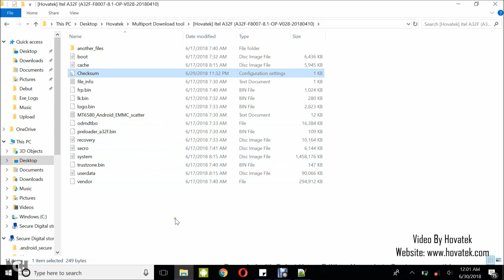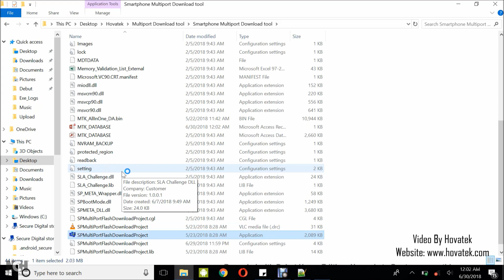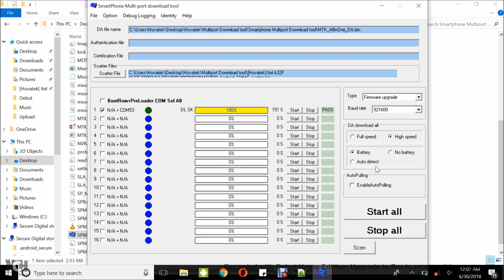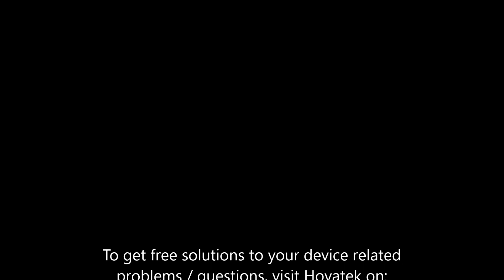How to use Smartphone Multiport Download tool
This video explains how to use Smartphone Multiport Download tool to flash firmware to a Mediatek device.

Its important to only flash firmware for your model and build number so that these Step-by-Step guidelines to use SP MultiPort Download Tool to flash stock firmware on Mediatek Smartphone, Tablets, Feature Phone works.

00:10
In this video tutorial, I'll be explaining how to flash a Mediatek Android device using

00:16
Smartphone Multiport download tool. First off, you need to have a Mediatek phone which you intend

00:21
to flash. You also need to have the Smartphone Multiport Download tool. I have

00:26
mine downloaded here. You of course need to have the firmware which You intend to flash,

00:30
I also have that here. Now, I should mention that you'll need to generate a

00:33
checksum file for your firmware. We have a guide on how to do that so check it out.

00:37
The reason why you need this checksum file is because the SP Multiport tool

00:42
requires a checksum file to flash. Alright! So just generate the checksum

00:46
file and make sure the checksum file is placed in the same directory as your other files

00:50
OK? Finally you need to have installed your Mediatek USB VCOM drivers. We

00:55
have a guide on how to do that and also a video so make sure you check out our

00:58
YouTube channel or our Forum and follow
that guide. Now, once you have all these in place,

01:04
the next thing You want to do is to launch the SP Multiport flash tool and

01:12
you wait for the dashboard to
come up okay? Great! Now, usually you would

01:21
find that this field is blank. I already loaded my scatter file so I'm going to walk you

01:26
through that again. Now, this field is going to be blank so what

01:28
You want to do is to click on Scatter File. Now, You navigate to the location

01:35
of your firmware, You open the firmware folder and you select the scatter

01:40
file and You click Open. That's going to
load the scatter file. Now, the next thing You want to

01:47
do is to run a scan. That is to ensure that this tool can detect the device. OK, so

01:52
You leave only this first item checked, You leave the rest unchecked and then

01:58
You come down here and You click on Scan and then You click on Yes.

02:04
Now, what You want to do is to power off the device, still with battery in it, don't hold any button then

02:09
You connect it to the PC via a USB cord. You're waiting for a Scan success

02:18
message. Alright! So we have a detection. I'm going

02:22
to disconnect the device. Now, I'm getting ready for flash. Now, the next thing You'll

02:27
want to do at this point is to select your flash option. I'm going to go with

02:35
Firmware Upgrade. You can select any
option you want here. I'll just go with Firmware

02:40
Upgrade. Its very important You understand that the Format Only option(s) just wipe

02:46
they don't write so Firmware Upgrade will wipe and write. Format and Download will wipe and write okay?

02:52
so I'll just go with Firmware Upgrade. Alright! So I think I can leave all other

02:57
settings here in place. So now the next thing You'll want to do is to click on Start and then

03:04
You're going to reconnect the phone via a USB cord

03:17
and then you just wait for the tool to flash okay? it's very important you do

03:26
not interrupt the flashing process because if You do interrupt, the device

03:32
could go dead and then You are going to have to keep charging till the phone

03:39
comes up. Now, if you happen to have a device with an inbuilt battery then you

03:46
just have to keep charging because you can't easily remove the battery okay? But

03:52
For someone like me who's using a removable battery, I can just take out the battery, re-insert and I'm

03:58
good to go okay? But it could be quite a lengthy process (You know) getting your

04:03
phone back up so to avoid having to go through that stress, just avoid

04:10
interrupting the flashing process okay? So just sit back and let SP Multiport

04:15
do the flashing and once flashing is done you can disconnect and then You

04:21
power up the device I should also mention that after you flash, you might

04:27
have to do a factory reset on some devices. You might run into maybe the

04:34
device being stuck at logo or something. You might just have to do a factory reset anyway

04:38
so just boot into recovery mode, wipe data & cache and then you can reboot. So I'm

04:44
just going to wait for this tool to finish flashing okay?

05:03
Yes! while I'm waiting (I also remembered another thing) Now, under this DA download all, for